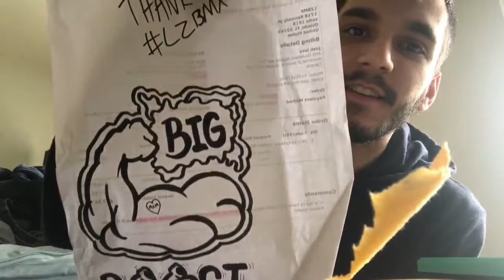Review and car mod update prt#1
Made this review of the Lzbmx unboxing and bringing you guys with me to get my mods done for my car,new shift knob and rpm gauge the gauge need diagnostics to be done soon